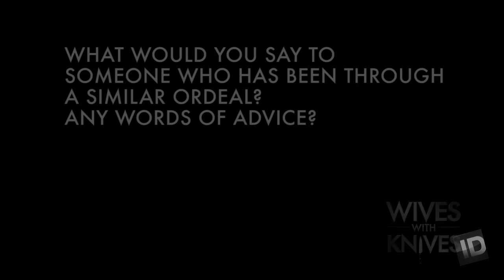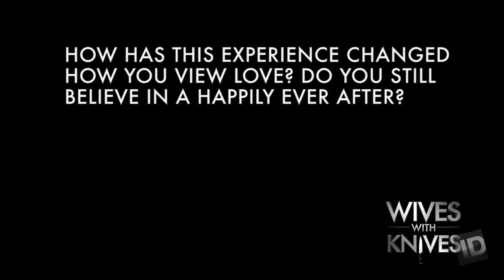After the Knife: Carol Singh | Wives With Knives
Carol talks about how she might have done things differently with Dave.